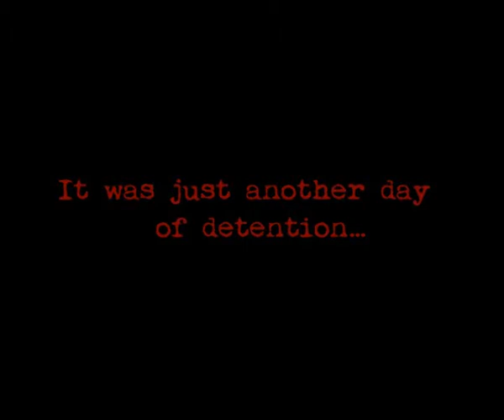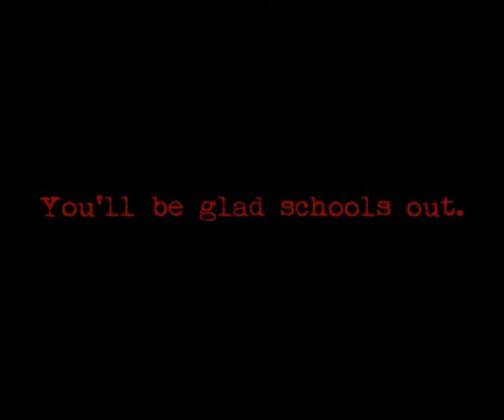After Hours [Not finished]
This is an unfinished version of a media product we have to do. the subject was to produce a horror trailer,,,still need to add a few things. tell me what you think,.